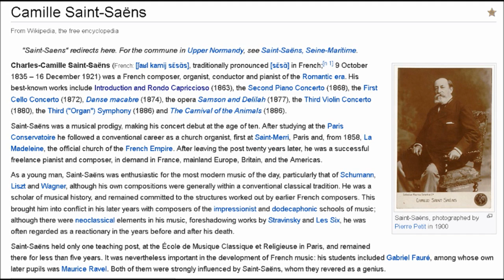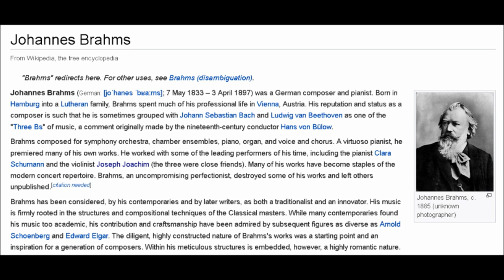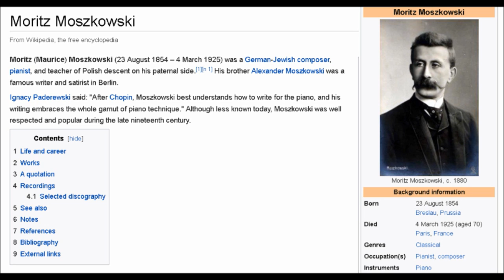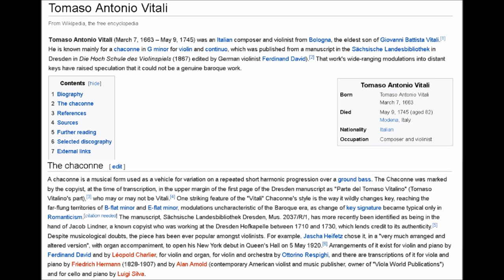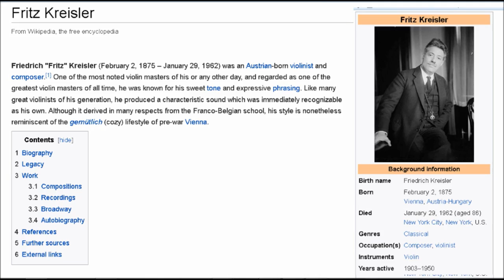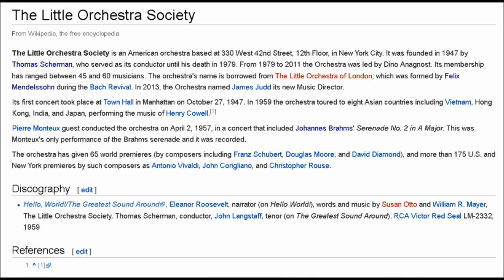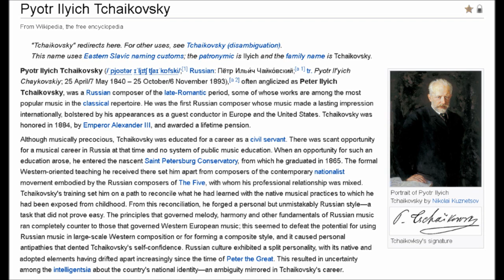Julius Schulman Violin Hero: Dead White European Music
Ranging from a 1937 performance on the Curtis Institute of Music's Radio Programme including two Brahms-Joachim Hungarian Dances and a baroque-era piece that invented key changes, to radio performances of Tchaikovsky, violinist Julius Schulman was an avatar of sentimentality in music that's almost inconceivable to generations raised on a rebellion against any emotion that isn't cynical or street-brutal.

This music is so sweet it's shocking to the modern ear. Some of these melodies are so much the basis of music that came afterwards it's been regarded by recent listeners as cliched. But if you look into the upbringing of the most popular musical artists even today you'll find this old music is what they studied to learn their craft.

This compilation includes Saint-Saens Rondo Capriccioso, Brahms-Joachim's 5th and 7th Hungarian Dances, Vitali's Chaconne, both the original and replacement middle movement of Tchaikovsky's Violin Concerto, two brilliant pieces by Fritz Kreisler, a violin masterpiece lost to modern performers, and more.